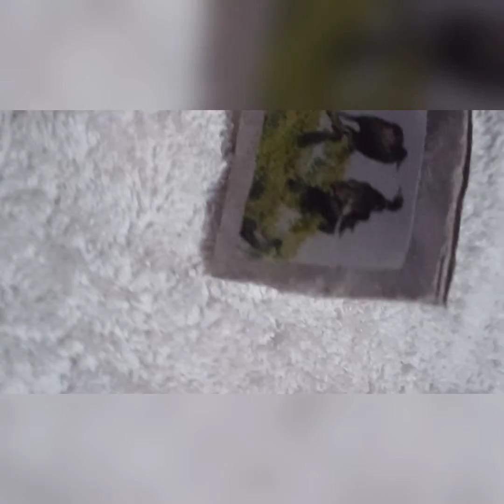small Photo Frame /using cardboard box/ art from waste / AFW Art Gallery